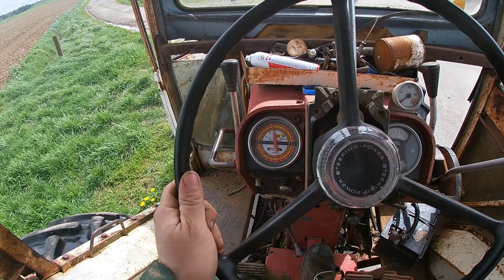chargement du Mercedes/ grume de sapin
aujourd'hui on fait le dernier voyage de sapin

hésite pas à partager et à t'abonnée si tu veux me suivre et active la clochette

m'a page Facebook Nicolas ns55

Instagram Nicolas ns55